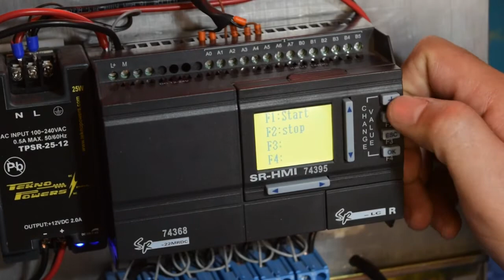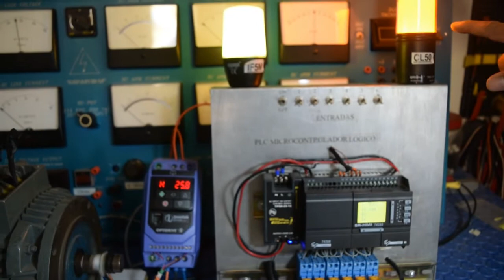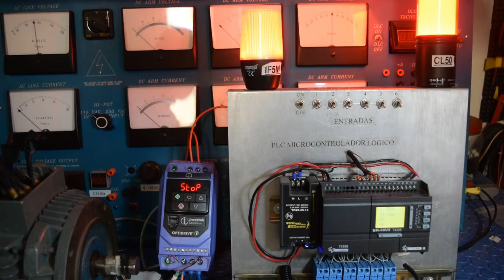PLC’s serie SR marca ARRAY aplicación control de variador de velocidad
Programación de entradas en el PLC en un motor, para cualquier tipo de proceso.

¡Adquiere ya este producto en nuestra página web!